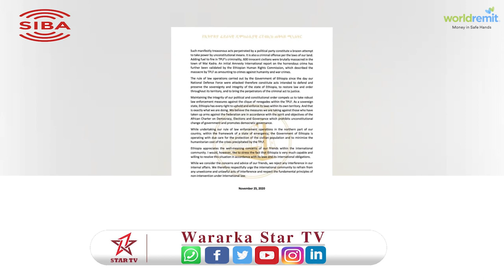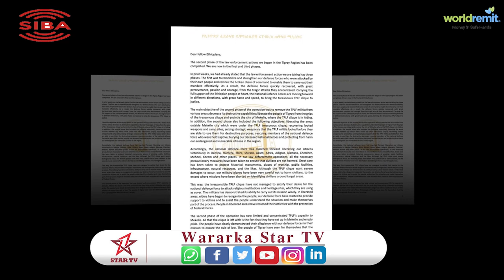Deg-Deg;- 72 kii Sacadood Ee Loo Qabtay Ciidamada TPLF Ayaa Soo Dhamaday, Maxaa Xigidoona ?